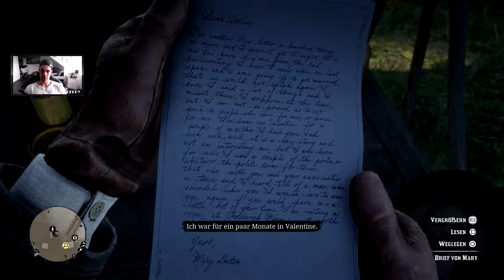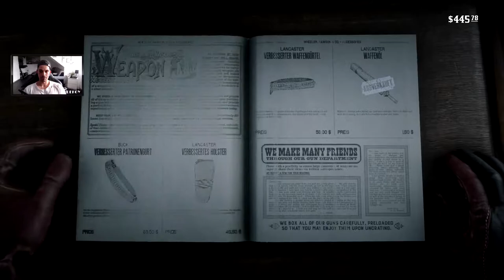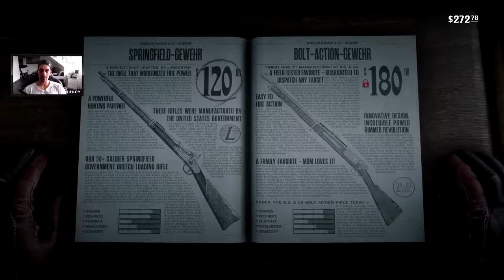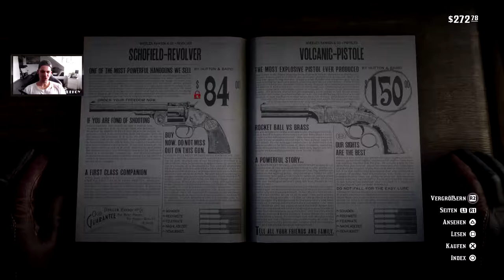Wir liebten uns einst!!! | RED DEAD REDEMPTION 2 #24